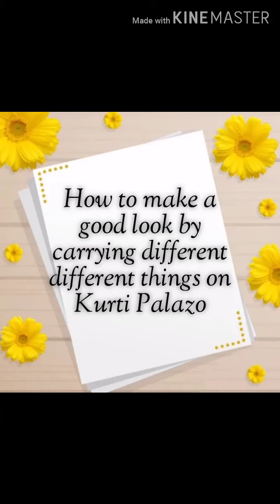How to make a good look by carrying different different things on Kurti Palazo